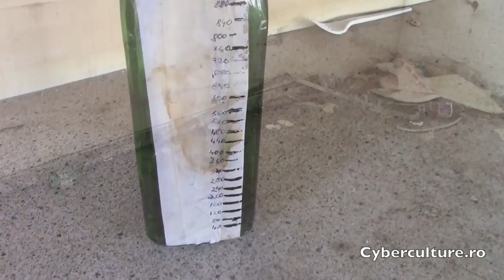La jeg: Moștenirea